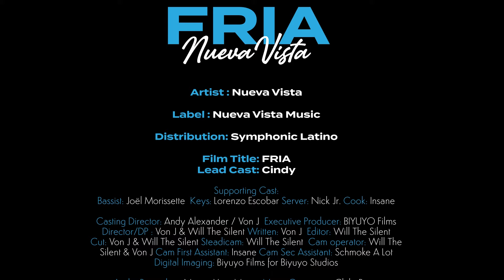Nueva Vista - Fria (Video Oficial)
Music video by Nueva Vista performing Fria (Video Oficial). Nueva Vista Music